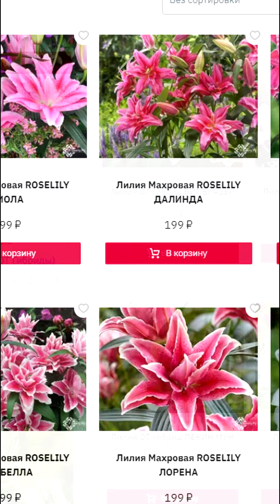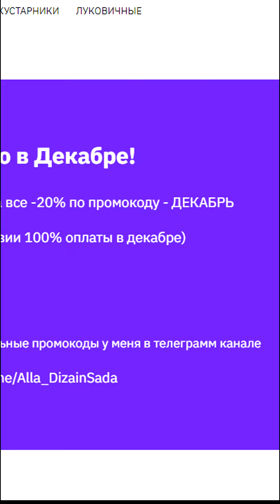❗ Лилии Деревья 😍 Это Возможно ❓❗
РОЗЫ на осень 2024,
Можно заказать в Нашем интернет-магазине :

Каталог на осень 2024 уже открыт!
💕Уже сейчас вы можете сделать предзаказ роз на осень 2024 прейдя по ссылке

Надежная и быстрая доставка по всей России!